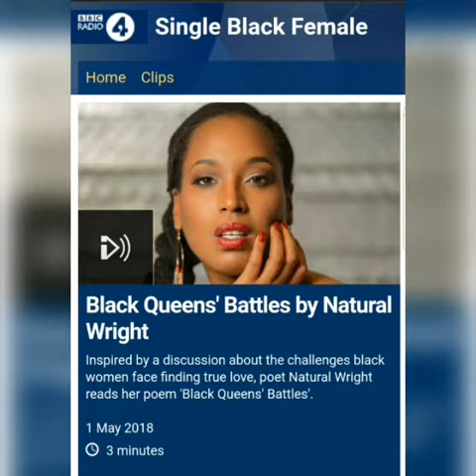Black Kweens Battles performed for BBC Radio 4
My Poem 'Black Kweens Battles' was aired on BBC Radio 4 in the 4th of May 2028.

I took part in a discussion with Bridgitte T Gomez and 6 black professional ladies about the struggles Nubian woman face when looking for love. The programme is entitled Single Black Female and does a great job of exploring opinions on the topic. Its a great listen. My poem 'Black Kweens Battles' is a representation of the group consciousness and explored some of the issues and topic raised. I am so pleased that they choose to use it and it's been picked up by another show Seriously Interesting.

Such a landmark for me...the landmark moments just keep coming.

 I can't begin to explain how much of an achievement this is for me. I'm astounded and in totally awe of how my journey is progressing. My poem and beautiful picture (taken by Tunji Jinadu) is all over the BBC website. I'm so proud...

Please also check out the BBC website.